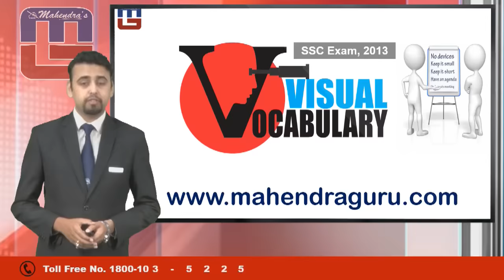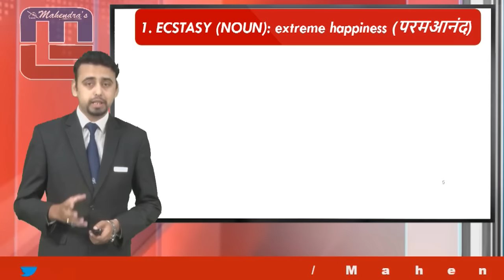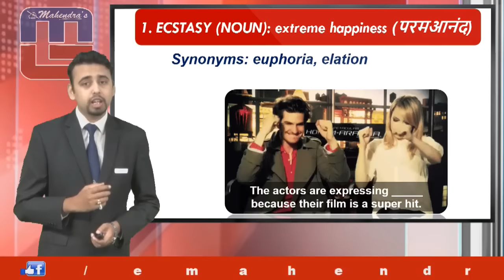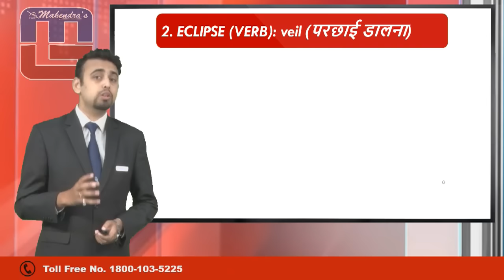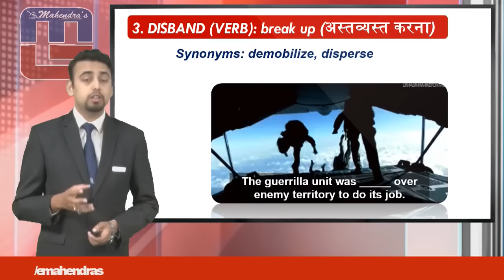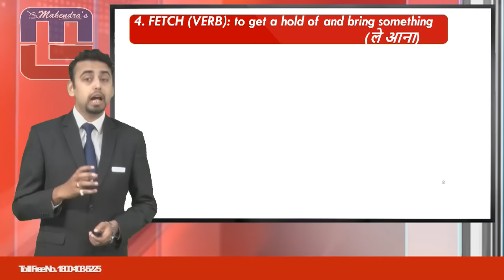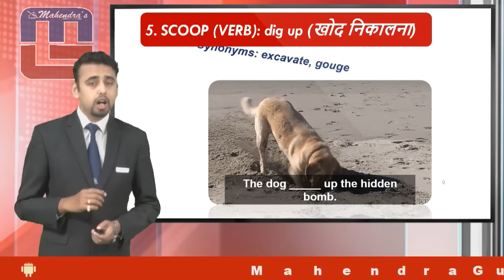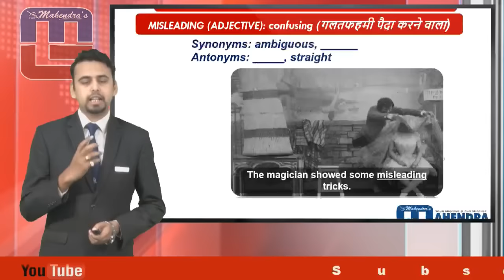VISUAL VOCABULARY: ENGLISH VERSION - 52